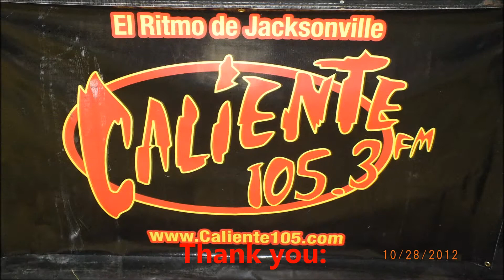festival caliente 2012, Jacksonville FL Parte 2.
Festival Caliente 2012, Jacksonville Fl.  Another Event From Rene's Productions.